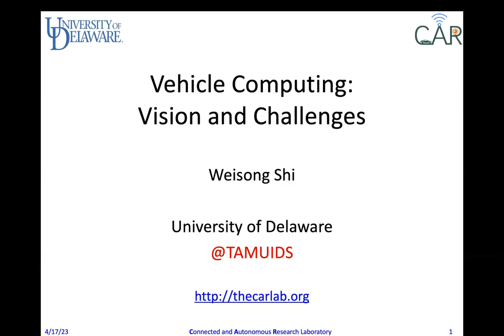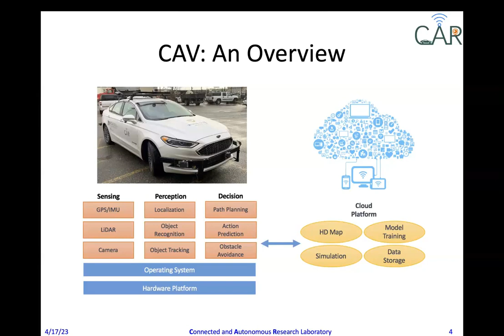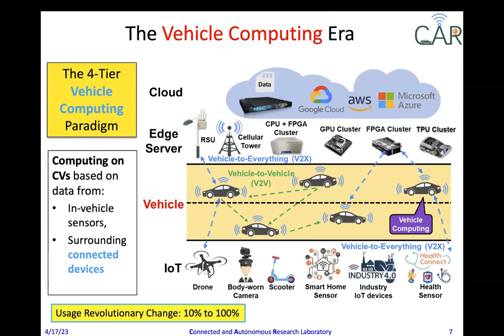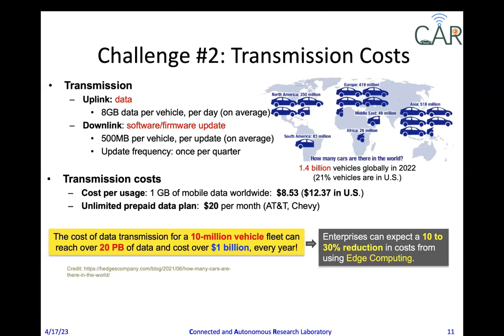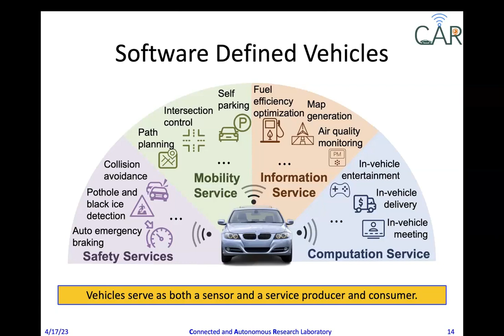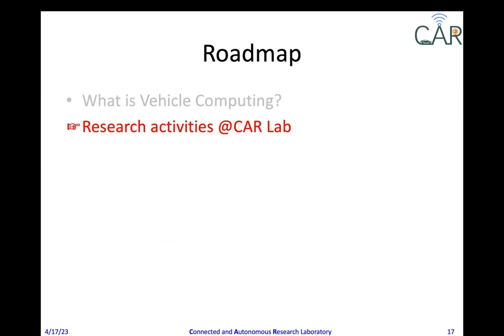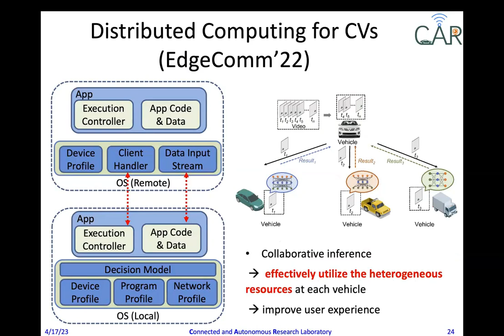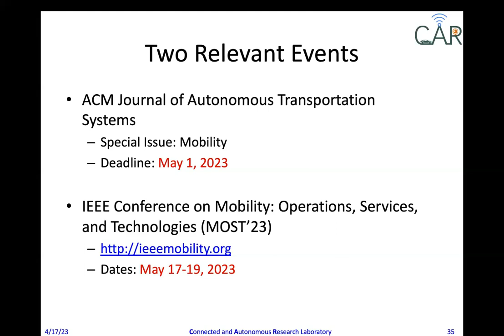TAMIDS Seminar Weisong Shi 2023 04 17